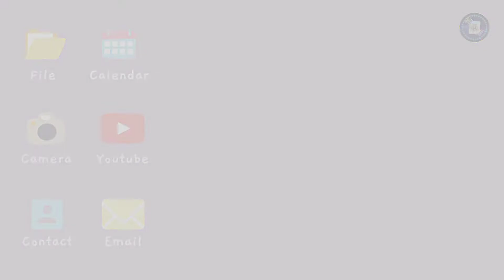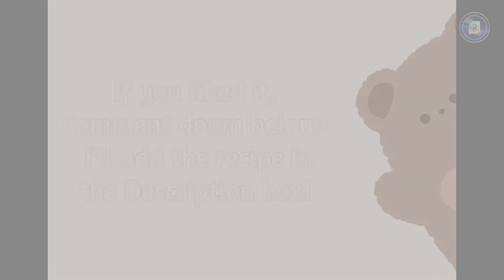||Paratha Dosa||My Mom's Special Dish||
Video Point of View :-
If you liked my mom's special dish Paratha Dosa then give this video a big thumbs up. I'll add it here.

Creators Point of View:-
This is just our small try to deliver the message we know through the form of videos and the research done by us.
We are still improving, Feel free to correct us,, and please do leave your suggestions in the comments below, we'll surely work on them...
Thank you so much for taking a moment to read these, Hope it was helpful...

By,
Aditri Creations
Creativity To Create